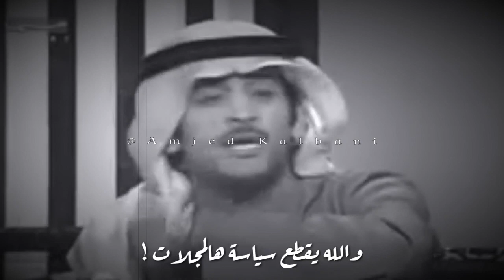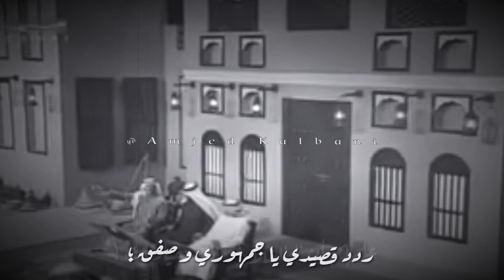سعد علوش | الفقر و الشعر | ٢٠١٨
قصيدة من اجمل ما كتب الشاعر ( المرعب ) كما يحلو لـجماهيره مناداته سعد علوش. من امسية أُقيمت بالإمارات في عام ٢٠١١ .

للمزيد الرجاء التواصل عبر ( الانستغرام و تويتر )